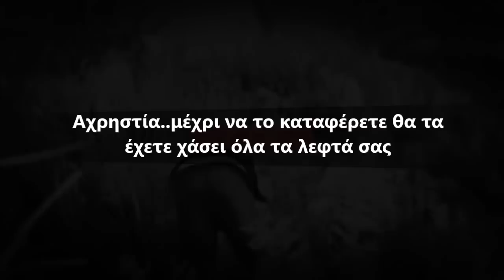Πώς να βγάλεις λεφτά στο GTA 5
In some simple ways, you get at least $ 10,000 for each character in GTA 5. The video cost me much more than the money I got :).